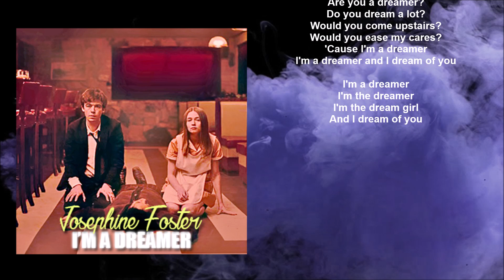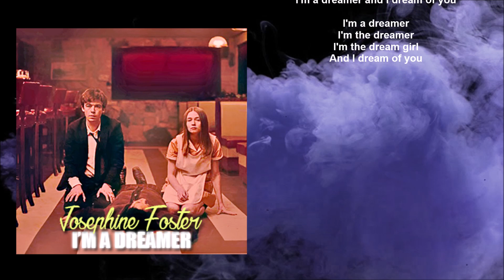Josephine Foster - I'm A Dreamer (Lyric video) • The End of The F***ing World | S2 Soundtrack